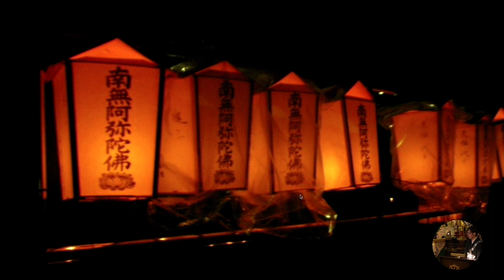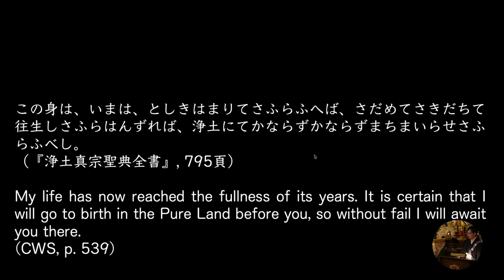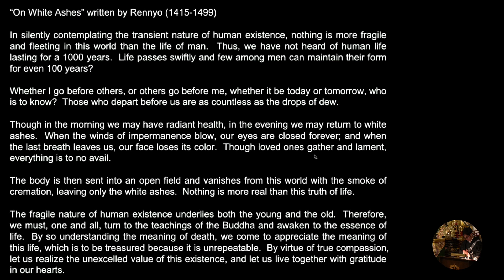Obon Hatsubon 2023 Dharma Talk Only